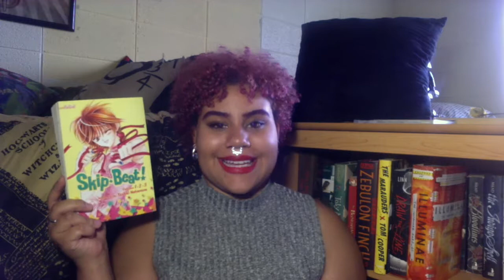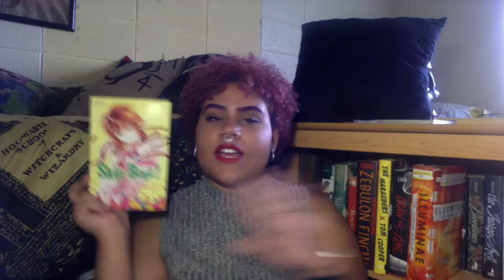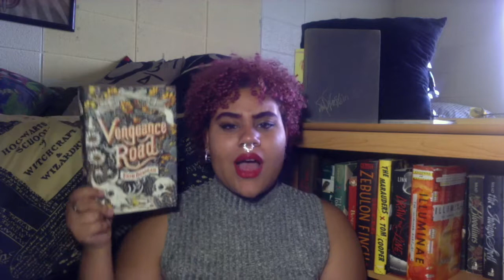Authors To Read More From | Top 5 Wednesday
We want, we want more books! If only we had more time complete our dream TBRs.

+++SOCIAL MEDIA+++